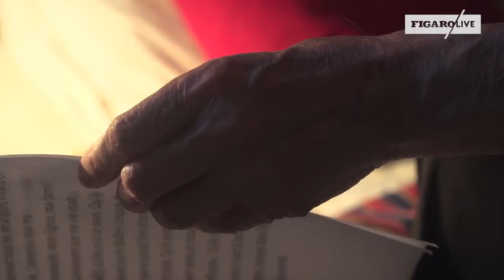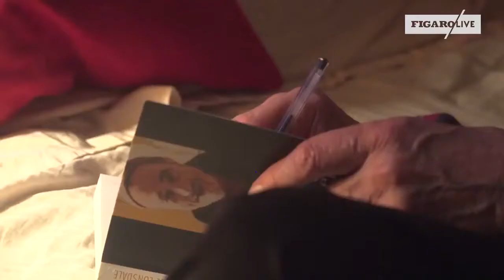Michael Lonsdale lit le testament d'un moine de Tibéhirine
Michael Lonsdale, acteur dans le film de Xavier Beauvois "Des hommes et des dieux" (2010), lit le testament de Fr. Christian de Chergé, prieur et moine de Tibéhirine assassiné en 1996 et béatifié le 8 décembre 2018 à Oran.